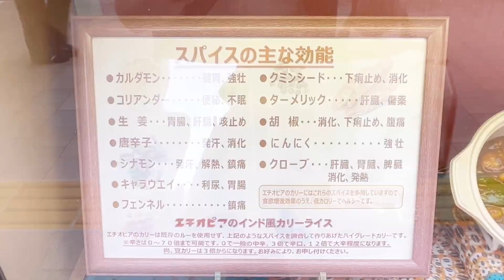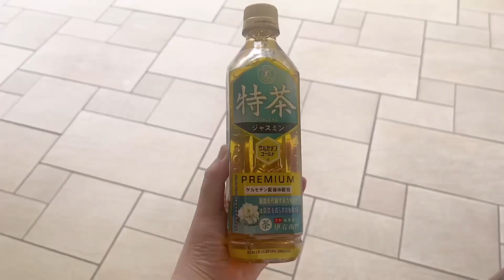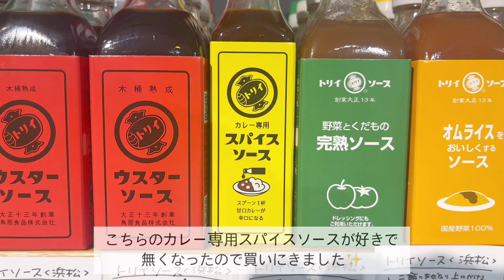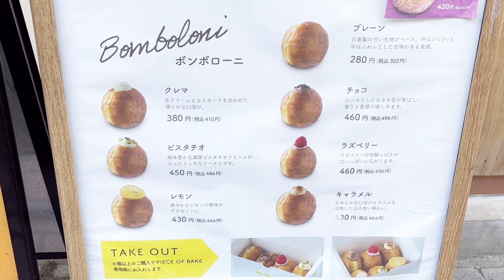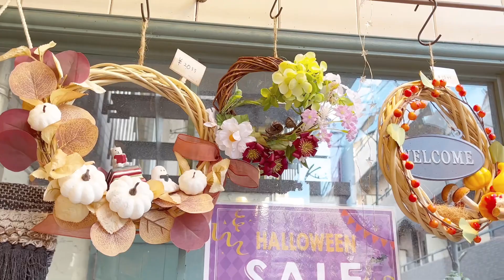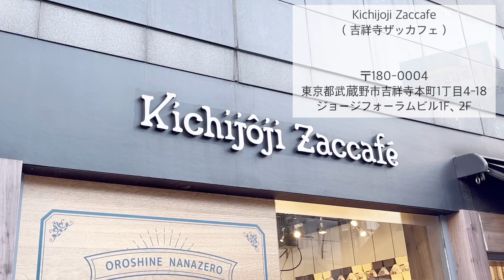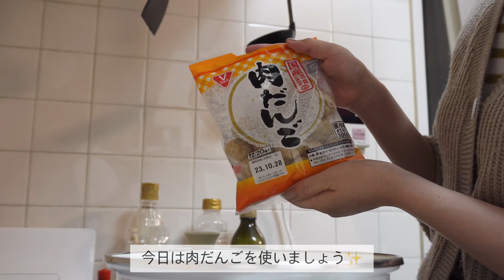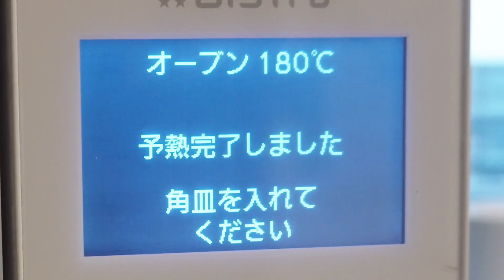〔 vlog 〕 神保町カレーランチ 〜 秋葉原をお散歩 │ ボンボローニをゲット │ 旦那さん愛爆発バタークッキー作り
# 4
見つけていただきありがとうございます。

金木犀が香る季節になりました。

好きなモノ・コト

（購入品のご紹介）

・ 秋葉原の購入品　5:46

・ ボンボローニ　　12:37

・ 吉祥寺の購入品　15:23

（ edit ）
VLLO

（ VLLO  MUSIC ）

Wine  and  lipstick
Pancake
Fine  Dining

（ camera 📷 ）
SONY   ZV-E10